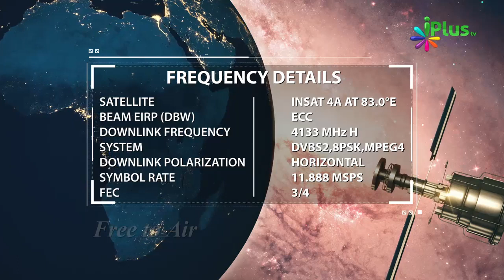Ramzan Ko Ghanimat Samjho By Zaid Patel